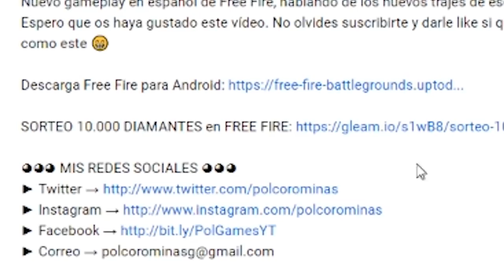DISPARANDO a la MÁXIMA DISTANCIA con GROZA😱 Free Fire | Gameplay en Español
Nuevo gameplay en español de Free Fire. Espero que os haya gustado este vídeo.

Pol.